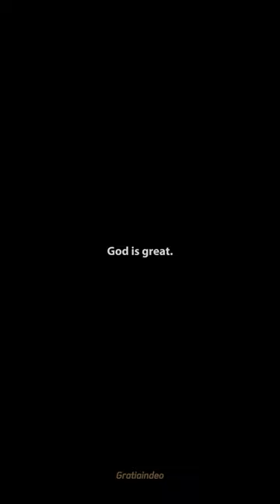God is real.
We post weekly christian content. Edits about our Lord Jesus Christ and Bibleverses. We aim to create satisfying content for christians out there and try to spread the gospel.

GOD is real and HE loves YOU! Jesus loves you and died for you. Repent and believe the Gospel of Jesus Christ. Have faith in him, trust him, ask him for forgiveness and he will be merciful!